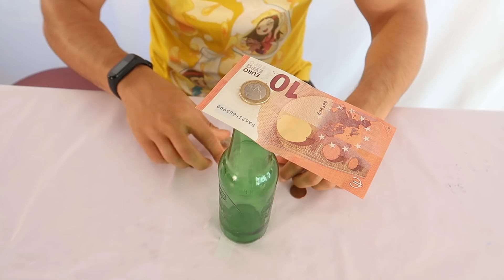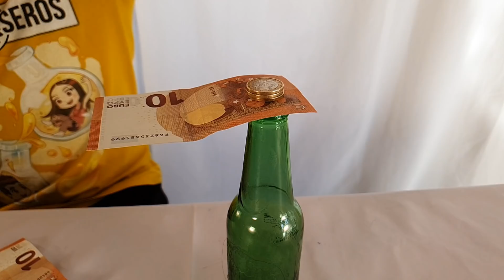6 APUESTAS INCREÍBLES que siempre GANARÁS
APUESTAS QUE NO PUEDES PERDER | Diviértete con tus amigos y familiares con estas 6 nuevas apuestas muy fáciles de hacer :D
YA ESTÁ A LA VENTA NUESTRO NUEVO LIBRO "MAYTALIA Y EL CUERPO HUMANO"